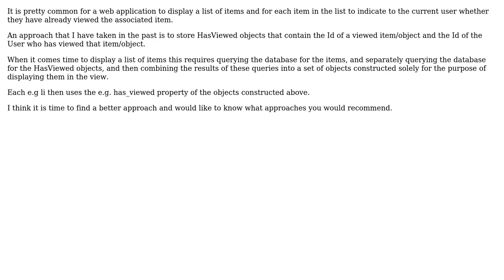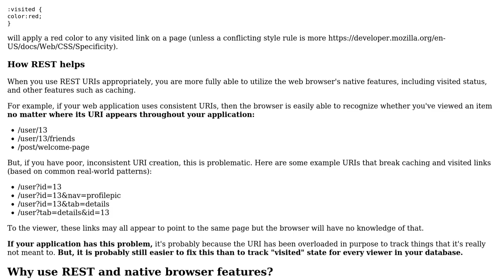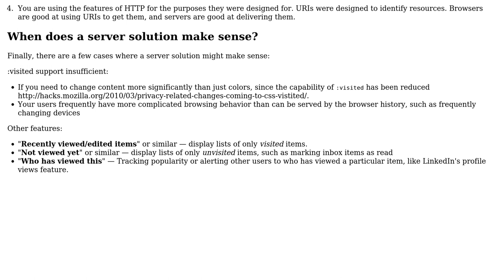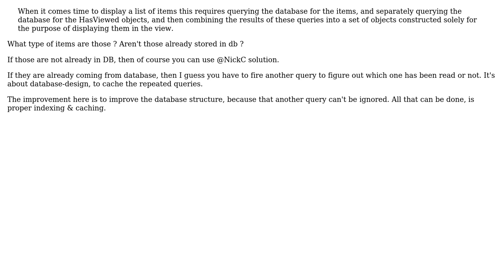Software Engineering: Tell a user whether they have already viewed an item in a list. How?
With thanks & praise to God, and with thanks to the many people who have made this project possible! | Content (except music & images) licensed under CC BY-SA | Music | Images & others | With thanks to user user2738308 user Nicole user Ivaylo Slavov user coding_idiot and the Stack Exchange Network Trademarks are property of their respective owners. You are responsible for your own actions.